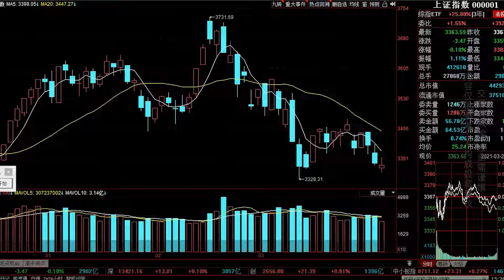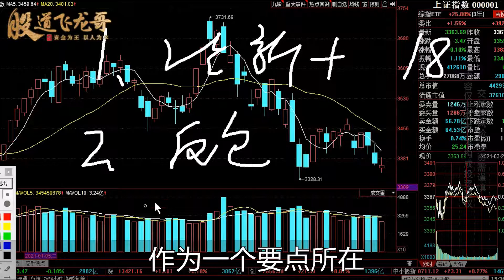碳中和退潮期到来，次新+行情即将开始？资金会偏爱哪些新题材